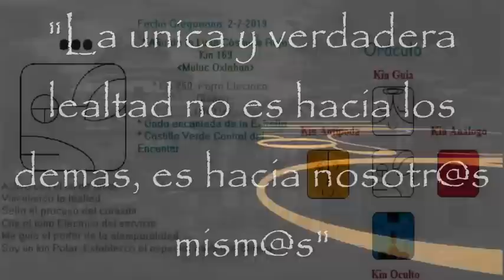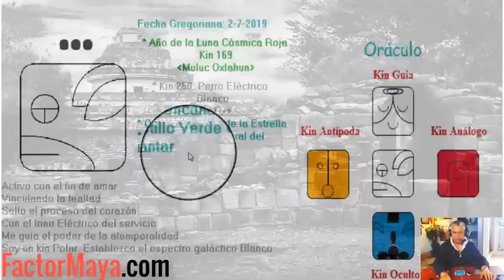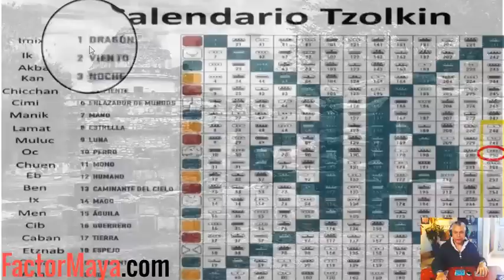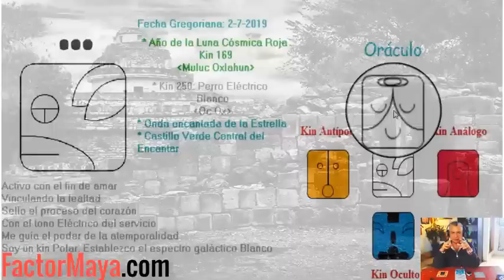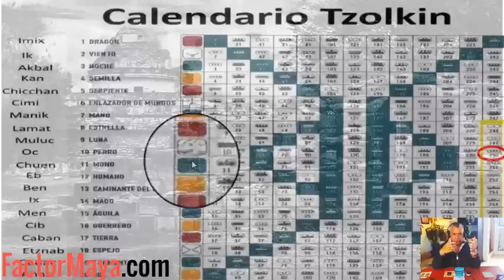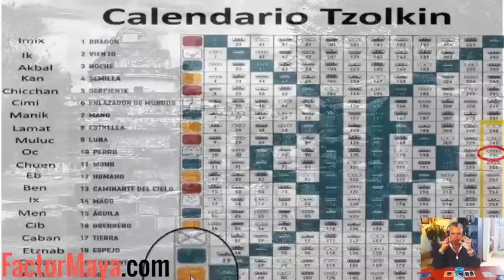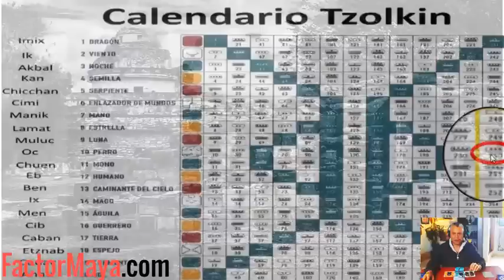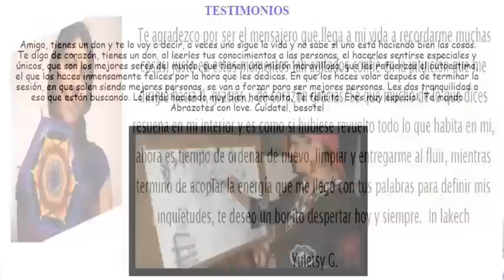Kin 250. Martes 2 Julio 2019. Perro Electrico. "Lealtad". Sabiduria Maya. Tzolkin.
Martes 2 Julio 2019.
Perro Electrico. “Lealtad”. Kin 250.
“Buen dia para ser leales a nuestro camino. La única y verdadera lelatad no a los demás, es hacia nosotr@s mism@s.